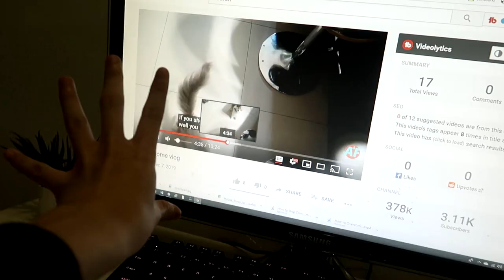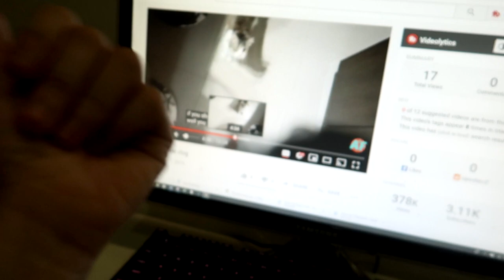last minute birthday party..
last minute birthday party... - It's my sister's 22 birthday, we dont have the time to celebrate her birthday since everyone was busy and we decided to go for a dinner celebration. And did a mini last minute party. It went well...

video frame credit: iEditing X